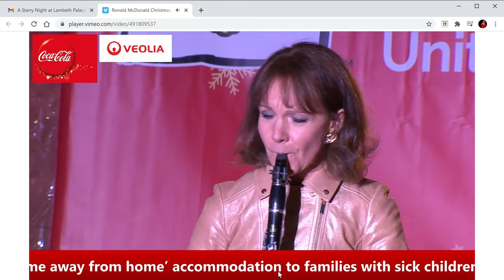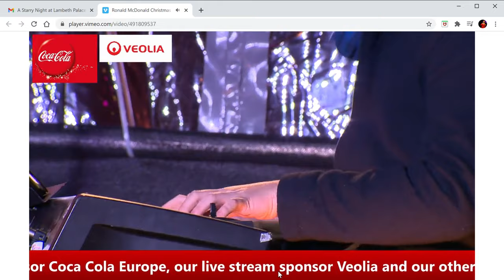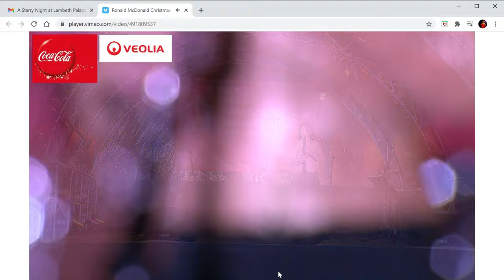Coventry Carol Emma Johnson clarinet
Coventry Carol arr. Emma Johnson
performed by Emma Johnson (clarinet) and Laurence T Stannard (piano) in Lambeth Palace Gardens for Ronald McDonald House Charities UK